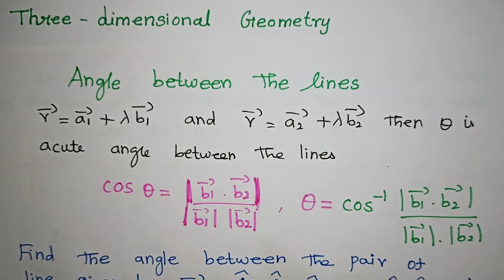Three Dimensional Geometry Equation of a Line in Tamil / Kalvikan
Pen Equation of a Line in Tamil / 3 D Geometry Class 12 Maths / Kalvikan